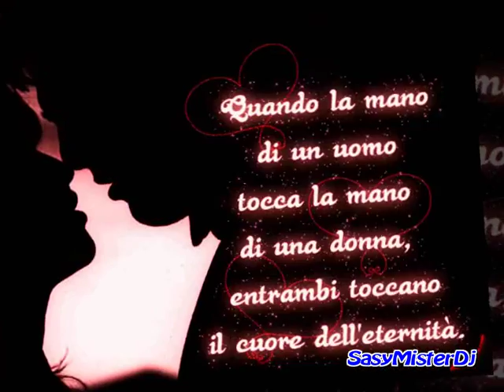Gigi Finizio Musa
Musa, che cosa fai
a piedi nudi, danzando vai
davanti a questa chiesa
distrutta ormai
dal tempo e dalle guerre
ci pensi mai
le tue gambe musa
che frenesia
il tuo sudore, è malvasia
il tuo silenzio grida, e queste urla
mi fanno troppo male, male
male, male...

Fermati un momento
accanto a me
riposa le tue ali
e prendi fiato adesso che
il cielo partorisce un'altra luna
nella notte fatta solo per amare

Stringi queste mani amore mio
ascolta questo vento che è la musica di Dio
insegnami a soffrire e amare come te, e a viverti anche senza respirare...

Musa, non dormi mai
però conosci i sogni
ma come fai
hai forse un pò paura
di chiudere i tuoi occhi perchè ti fanno male, male
male, male...

Fermati un momento
accanto a me
(adesso) fermare (non posso)
la voglia di sentirti addosso, guidami (sempre)
comincia (ora) e presto imparerò, un mondo che non ho

Fermati un momento
accanto a me

Artista: Gigi Finizio
Titolo:  Musa

COPIRIGHT UMG   potete vedere questo video grazie alla pubblicità che si trova sopra la descrizione del video

I would like to thank the Audio Content owner:UMG